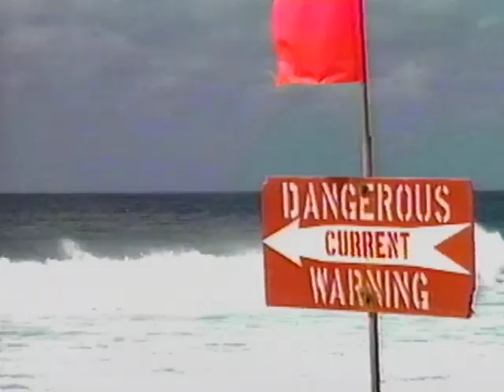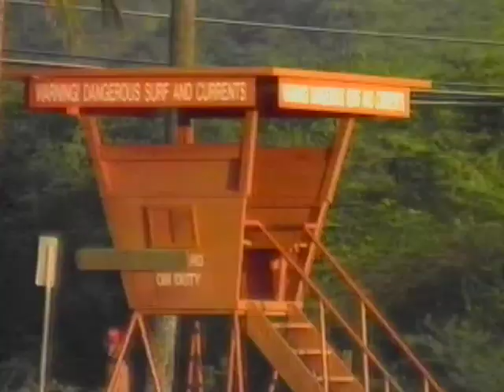【第617回】来栖あつこ